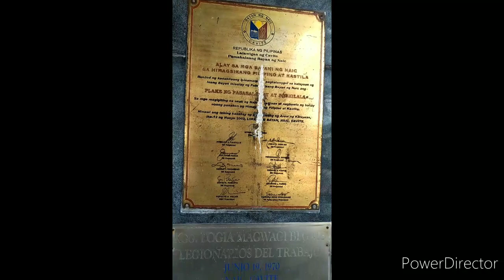GALA SA NAIC!!💙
Page: DagzmanianFlores